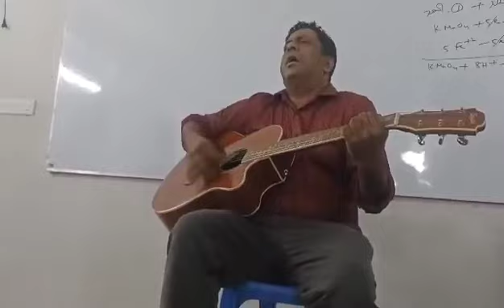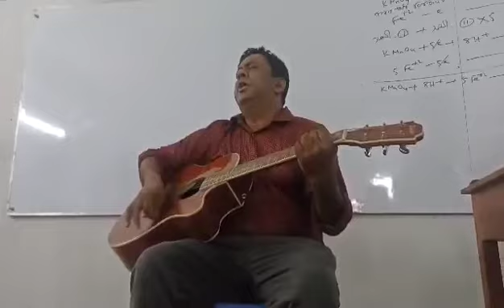Savar Laboratory College Higher math thacher singing a song